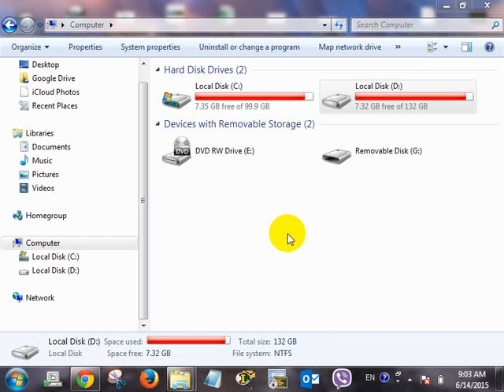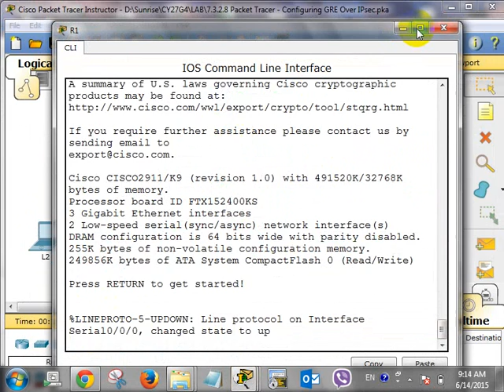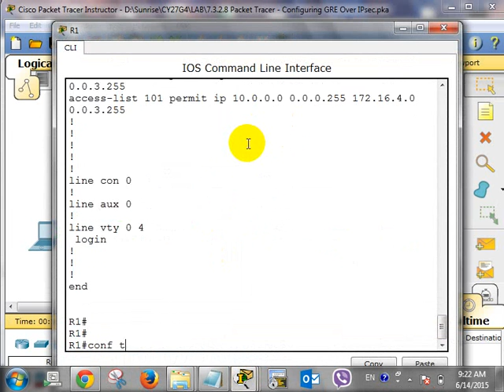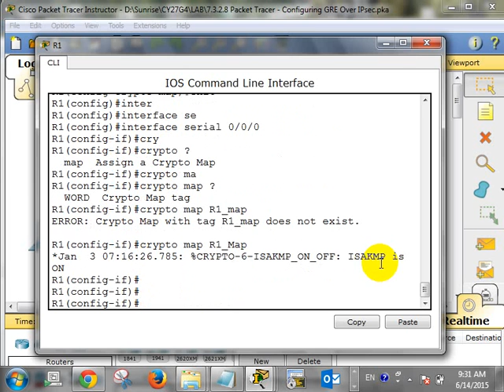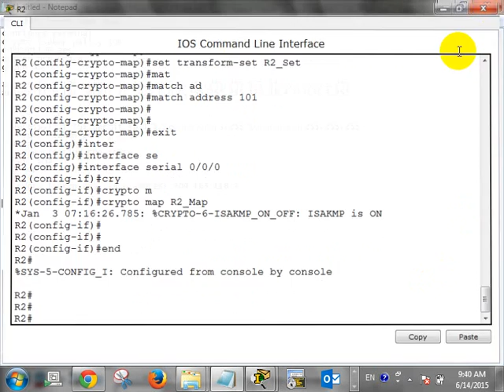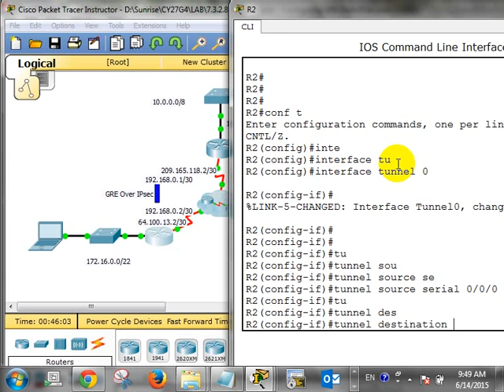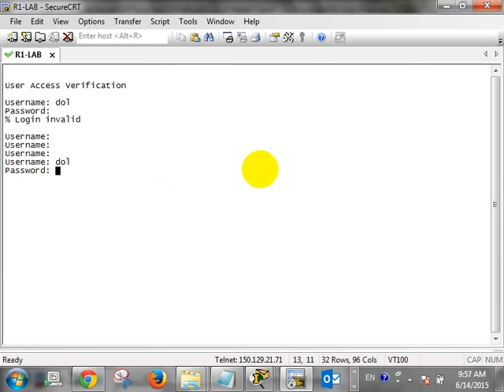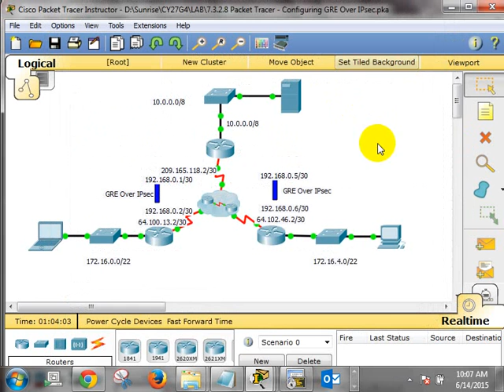CCNA 4 Cisco class in khmer P 14 (LAB: Configuring GRE Over IPsec)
សូមចែករំលែកចំណេះដឹងរបស់អ្នក ដើម្បីរីកចំរើនទាំងអស់គ្នា!
LAB:
Configuring GRE Over IPsec